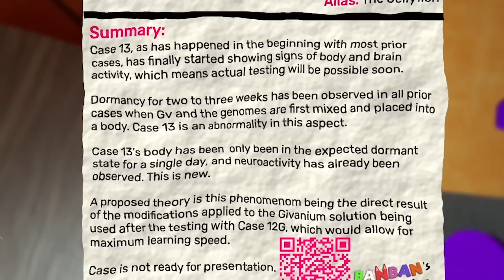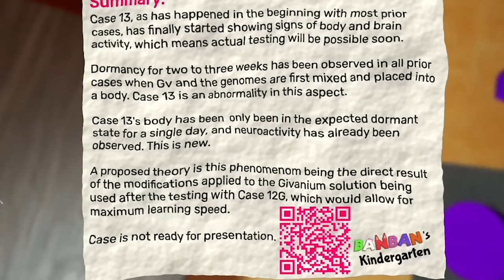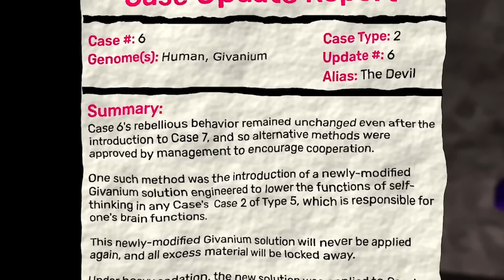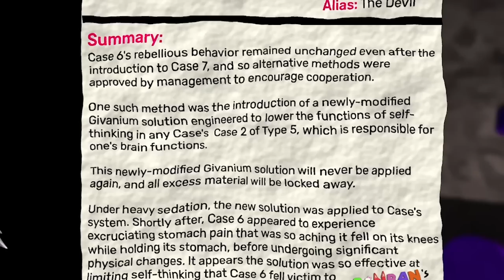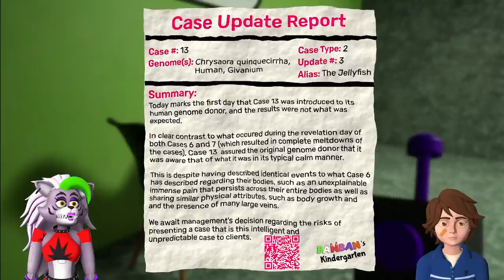Garten of Banban Chapter 3 PLAYTHROUGH + ALL BOSSES ENDING (FULL GAME)